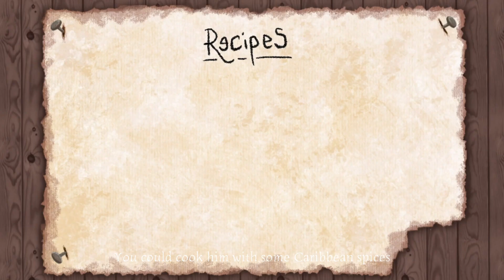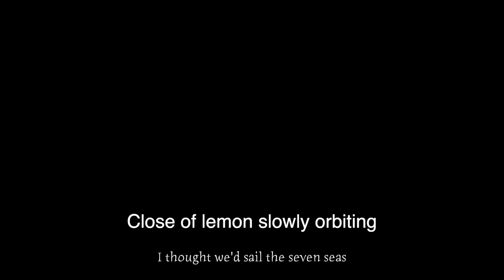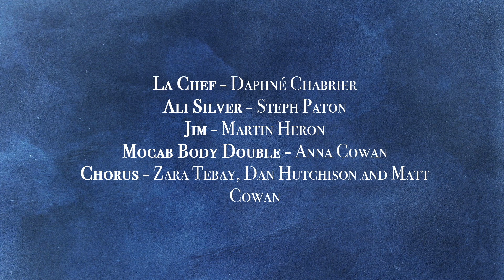The Bitter End - Musical - Glasgow 48 Hour Film Project 2023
This is what happens when you try and make a fully CG musical written, performed, edited and rendered in 48 hours...

Made for the Glasgow 48 Hour Film Project 2023:

Genre: Musical & Road Movie 🎵
Character: Ali Silver - Life Coach 🤝
Prop: A lemon 🍋
Line: "Here's Tae Us" 🏴󠁧󠁢󠁳󠁣󠁴󠁿

First time we've tried mocap / facial capture. Learned a lot and know how we would ace it next time! Created by the talented crew of:

Director Matthew Cowan
Starring Daphné Chabrier & Steph Paton
Original music Martin Heron & Scott Tumilty
Unreal wizards Jacob Capener & Sara Missaghian-Schirazi
Produced by Anna Cowan & Dan Hutchison
Craft services Zara Tebay